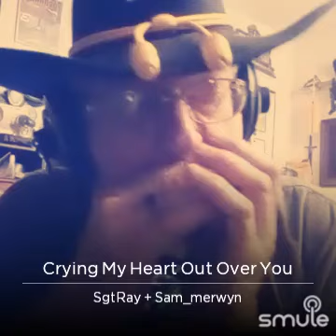CRYING MY HEART OUT OVER YOU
I found this awesome recording of "Crying My Heart Out Over You" on Smule